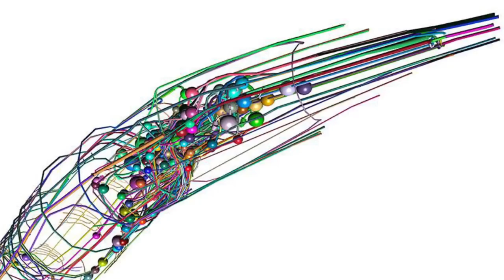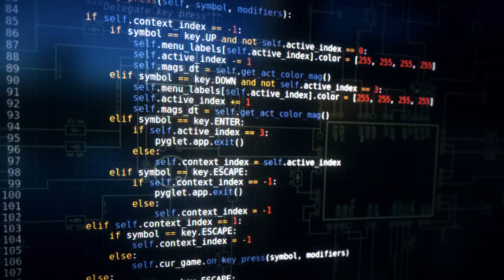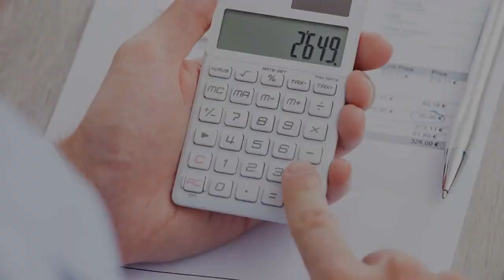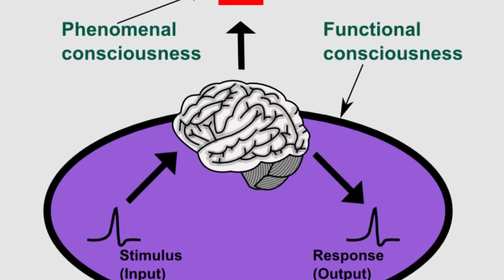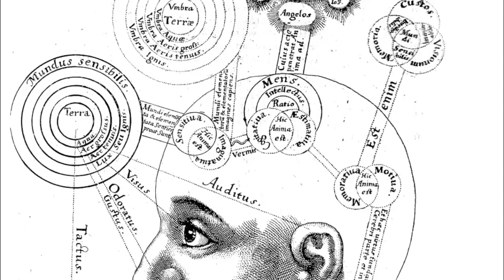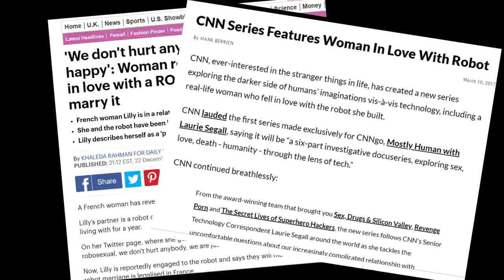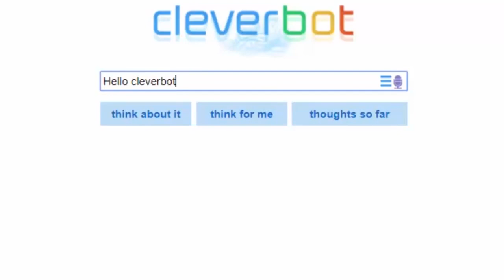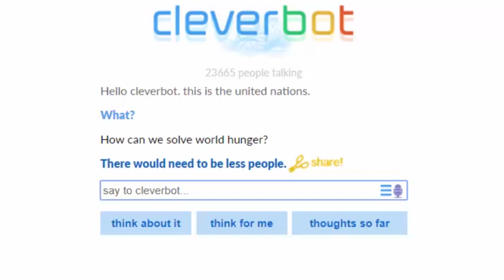OTB#17 - Robots zombies philosophiques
Une intro au sujet de la conscience grâce à l’intelligence artificielle et aux zombis philosophiques.

Mon adresse Bitcoin: 1FboUA5ZvzTXyUGEugSFct1bixjEsZjGmx
Mon adresse Ethereum: 0x6484e12758beaac549b47fed372b39d7c285f383
Mon adresse Litecoin: LaoLtjtjg4FwkeLW1P53QCbo6uwz9pvMEE